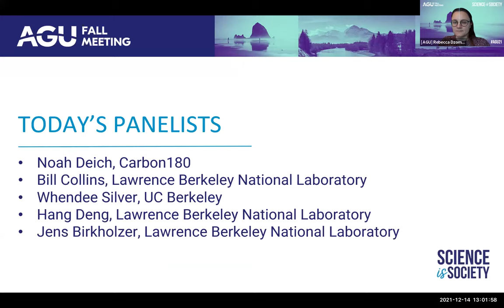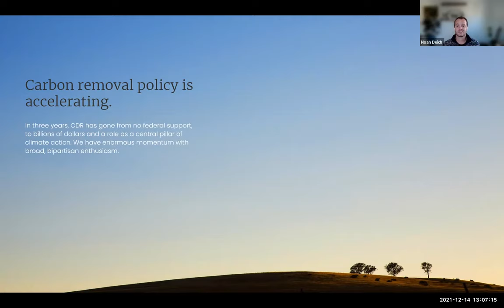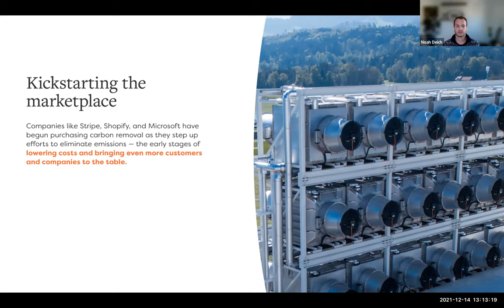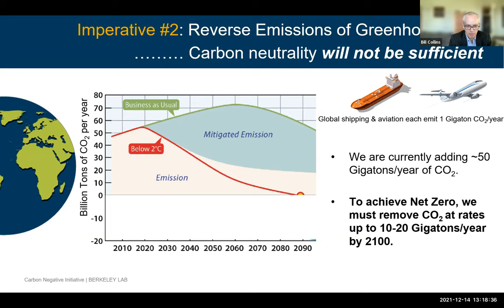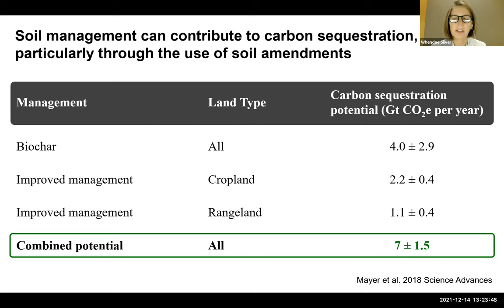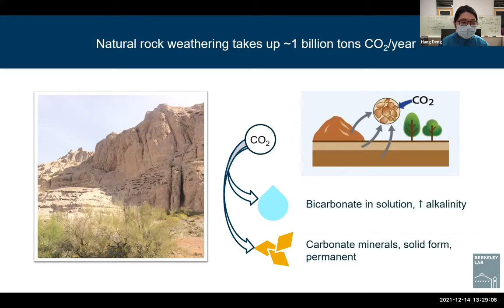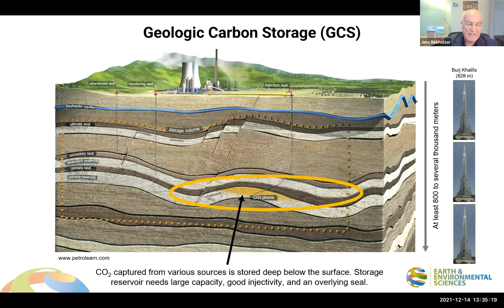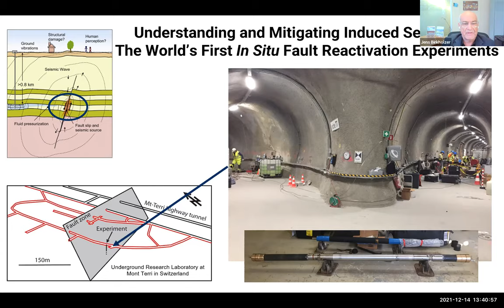AGU21: Press briefing: Why we need to go carbon negative and how we can get there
It has become increasingly clear that halting greenhouse gas emissions will not be sufficient to limit total global warming to less than 1.5 or 2°C over pre-industrial levels – we also need to remove the CO2 that’s already been emitted. The National Academies of Sciences has projected a need to capture and store about 20 gigatons of CO2 per year to limit catastrophic global warming. Panelists will discuss the policy and science landscape of carbon dioxide removal (or negative emissions technologies), with a focus on removing ambient CO2 in the atmosphere and durably storing it in the Earth or converting it into products. This briefing will cover the national policy landscape associated with carbon dioxide removal, and scientists will discuss their work on key Earth-based strategies for carbon dioxide capture and storage, including geologic carbon sequestration, soil carbon sequestration, and enhanced weathering.

Panelists:

Noah Deich, Carbon180
Bill Collins, Lawrence Berkeley National Laboratory
Whendee Silver, UC Berkeley
Hang Deng, Lawrence Berkeley National Laboratory
Jens Birkholzer, Lawrence Berkeley National Laboratory

Additional contributors for the Q&A:

Blake Simmons, Lawrence Berkeley National Laboratory
Matthew Dods, UC Berkeley

for more press materials and information from AGU21.